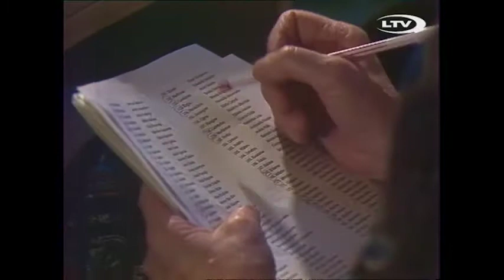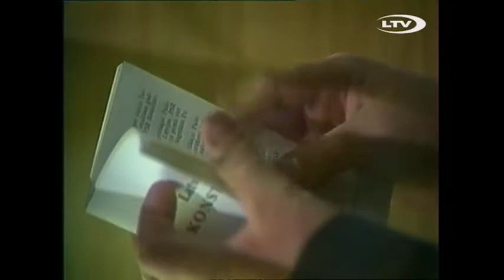Первая сессия Верховного Совета Латвийской ССР 12-ого созыва (3 мая 1990 года)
Latvijas PSR 12.sasaukuma Augstākās padomes pirmā sesija (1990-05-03)
Darbu sāk jaunievēlētā Latvijas PSR 12.sasaukuma Augstākās padomes pirmā sesija - 1.diena * deputāti zālē, nāk iekšā žurnālisti, redzams Andris Slapiņš ar kameru * Sesiju vada Centrālās vēlēšanu komisijas priekšsēdētājs Gunārs Blūms * runā Mandātu komisijas priekšsēdētājs Māris Budovskis * AP Prezidija priekšsēdētāja amatam kandidē Anatolijs Gorbunovs un Anatolijs Aleksejevs, atbildes uz deputātu jautājumiem, ievēl A.Gorbunovu, apsveic viņu, Gorbunovs turpinājumā vada sesiju * Lietuvas AP priekšsēdētāja Vītauta Landsberģa runa, Brīvības lāpas ienešana * A.Gorbunovs nolasa V.Havela telegrammu * AP priekšsēdētāja pirmā vietnieka amatam kandidē Dainis īvāns, viņa runa un atbildes uz deputātu jautājumiem, ievēl D.Īvānu * AP priekšsēdētāja vietnieka amatam kandidē Andrejs Krastiņš, viņa runa, atbildes uz deputātu jautājumiem, ievēl A. Krastiņu * AP sekretāra amatam kandidē Imants Daudišs, viņa runa, atbildes uz deputātu jautājumiem

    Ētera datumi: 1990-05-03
    Hronometrāža: 4:21:14
    Piedalās: Blūms Gunārs, Budovskis Māris, Laucis Uldis, Šapovalovs Pāvels, Endziņš Aivars, Aleksejevs Anatolijs, Gavrilovs Mihails, Dinevičs Jānis, Bērziņš Indulis, Zaļetajevs Sergejs, Vulfsons Mavriks, Gorbunovs Anatolijs, Bojārs Juris, Ždanoka Tatjana, Jagupecs Jevgeņijs, Dīmanis Sergejs, Peters Jānis, Berklavs Eduards, Godmanis Ivars, Marjaša Ruta, Landsberģis Vītauts, Īvāns Dainis, Kalnbērzs Viktors, Ščipcovs Oļegs, Kostins Vladimirs, Ābiķis Dzintars, Alksnis Viktors, Šteins Valdis, Seiksts Antons, Jundzis Tālavs, Ulme Arvīds, Vidavskis Aleksejs, Krastiņš Andrejs, Romašovs Genādijs, Silārs Ivars, Kinna Jānis, Seleckis Vilis, Agafonovs Grigorijs, Salītis Broņislavs, Cilinskis Einārs, Ozols Indulis, Kiršteins Aleksandrs, Karlsons Juris, Morozļi Georgijs, Krastiņš Edmunds, Antons Jurijs, Beskrovnovs Sergejs, Dozorcevs Vladlens, Kozakeviča Ita, Kristovskis Ģirts, Daudišs Imants, Krūmiņš Jānis, Zeile Valentīna, Slapiņš Andris